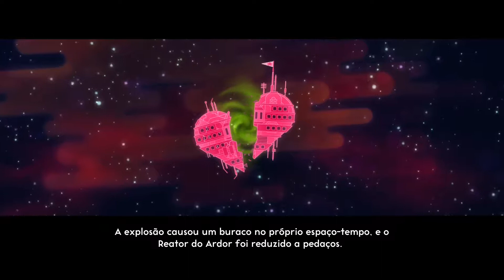Testando Lovers In A Dangerous Spacetime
Gameplay do início do game Lovers: In A Dangerous Spacetime